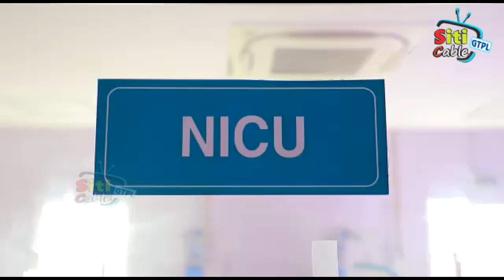కార్మికుల హక్కుల సాధనే ద్యేయంగా పనిచేస్తున్న AITUCనక్షత్రంగుర్తుకు ఓటువేసికార్మికులంతా గెలిపించాలి